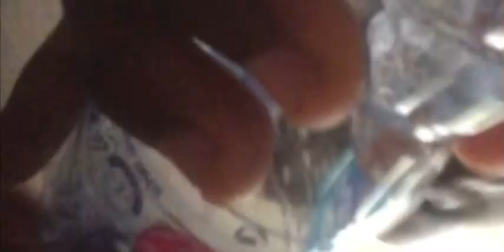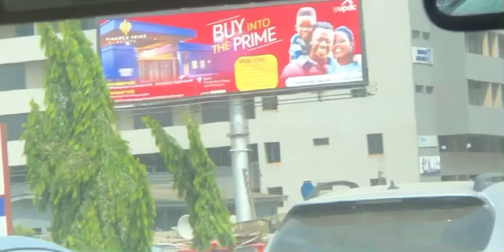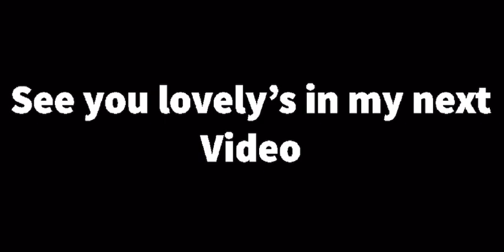Diary:Christmas vlog pt2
Today was a very good day,at least better than the normal Christmas,a redu of last Christmas,if u loved the vid like and subscribe and I’ll see you in 2023 or not